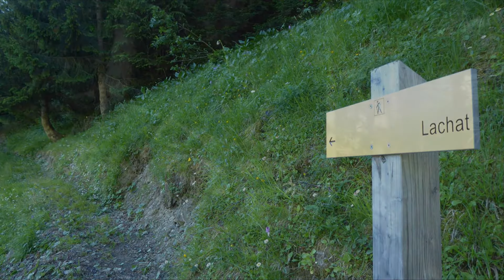Pointe de la Fenêtre par la Vallée des Encombres - 27/06/2018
A découvrir...un itinéraire très sympa en boucle pour se rendre vers la panoramique Pointe de la Fenêtre. Au départ de la vallée des Encombres entre forêts, alpages, hameaux isolés, et avec de superbes points de vues. Pour plus de détails, voir le topo